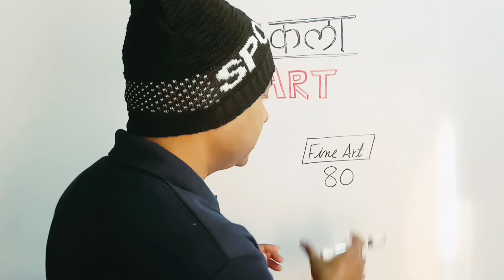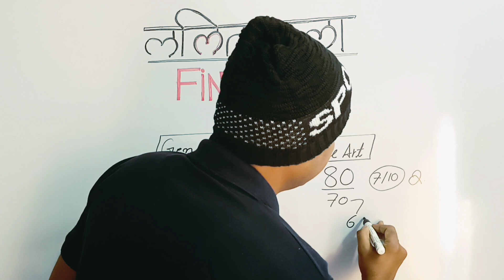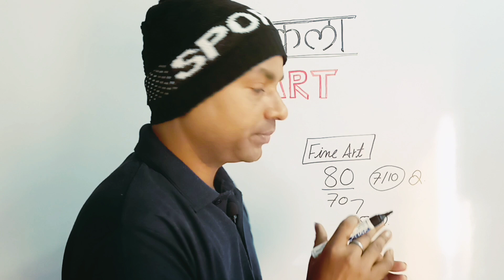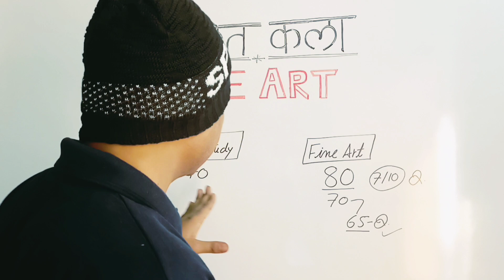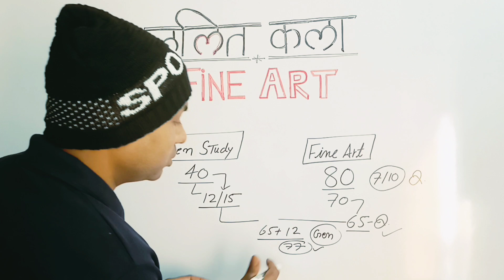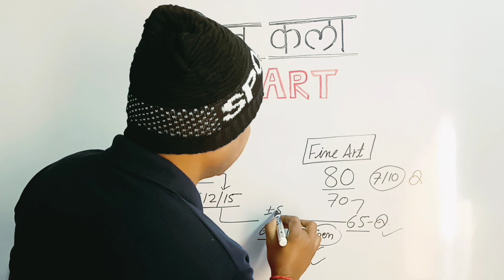BPSC LALIT KALA CUT OFF 2023 | BPSC TGT Fine Art CutOff 2023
Welcome to sri art gallery, This channel dedicated to helping drawing and painting tutorial content created to crack your competitive exam. Our channel sri art gallery mission is to providing valuable art lecture,tips, information and practice test paper to help you successful in the competition exam.

✳️सॉल्व्ड पेपर्स:-
उत्तर-प्रदेश /UPTGTPGTART
TGTPGTART/LT GIC ART
बिहार/ललितकला FineArt
उत्तराखण्ड/TGT DRAWING
ART SCREENING TEST
मध्य प्रदेश/SET DRAWING
राजस्थान/DRAWING LECTURER
हरियाणा/HTET DRAWING
हिमांचल प्रदेश/DRAWING PAPER

👉NOTE:-
I made this Drawing teacher exam and art theory and tutorial about my channel sri art gallery i explain how to crack TgtPgtArt DSSSB UGC NET KVS NVS  EMRS ART VISUAL ART All Exam.